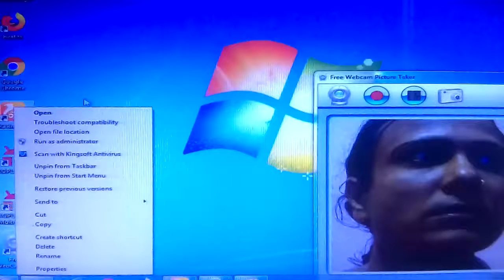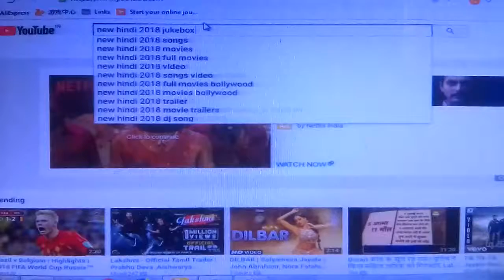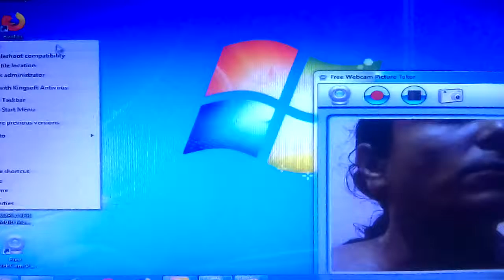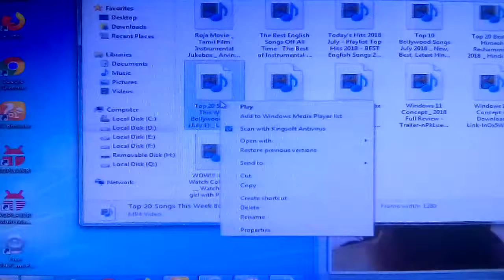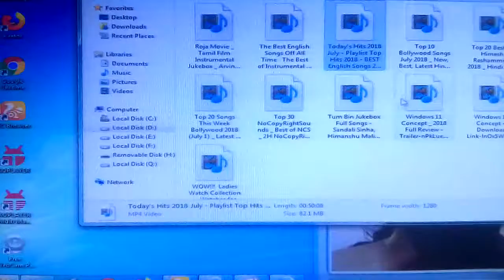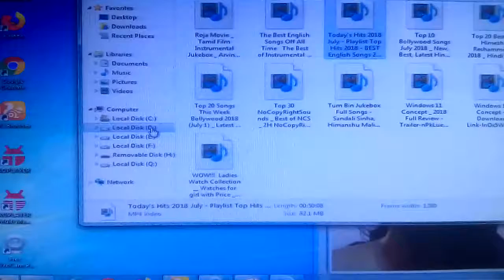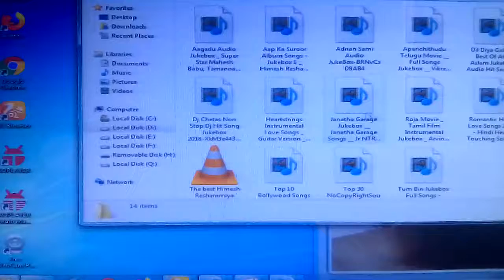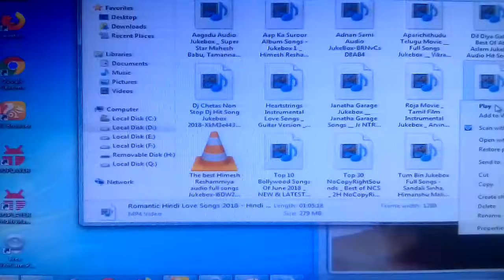Computer.laptop jukebox kaise download Kare.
Computer.laptop jukebox kaise download Kare.india.bhubaneswar.technical.miss sarika swain.ph no 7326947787.